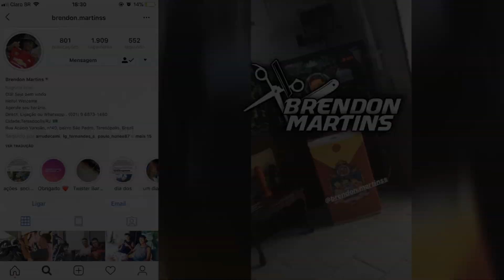DINGOL BELL ME APRESENTO SOU O SEU PAPAI NOEL, SEU PRESENTE É PlR0C@ [ 170 BPM ] MC TETEU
Twitter novo: @tiagodoytb

Soudcloud: Tiago Silvestre

Tags ignorem ↓,